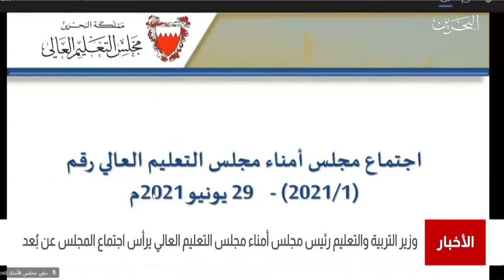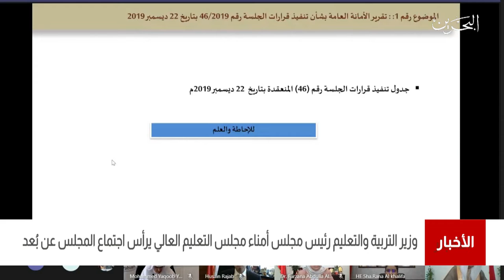البحرين مركز الأخبار : وزير التربية والتعليم يترأس إجتماع مجلس أمناء التعليم العالي 29-06-2021